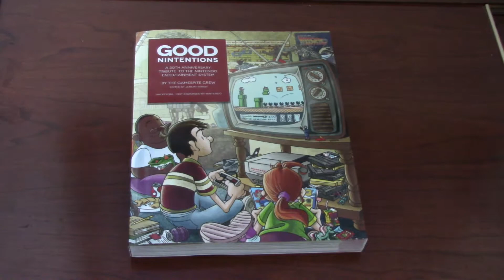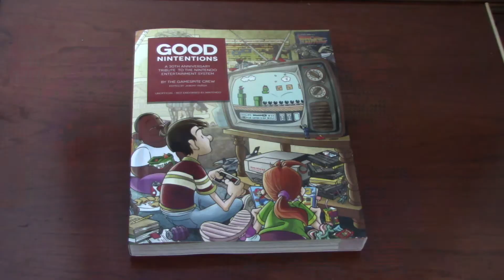Good Nintentions: 30 Years of NES Review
Pat from The Game Boyz does a review of the book "Good Nintentions: A 30th Anniversary Tribute to the Nintendo Entertainment System"